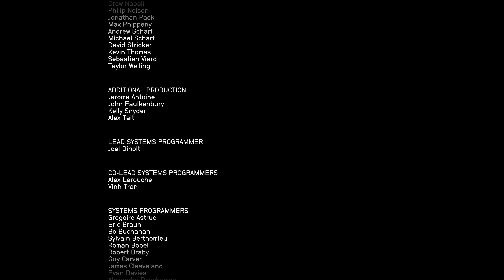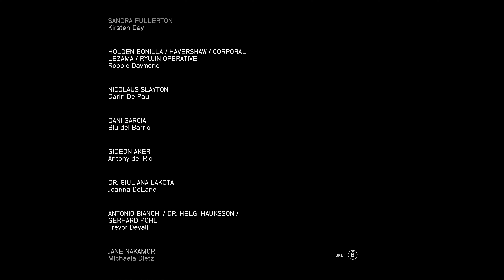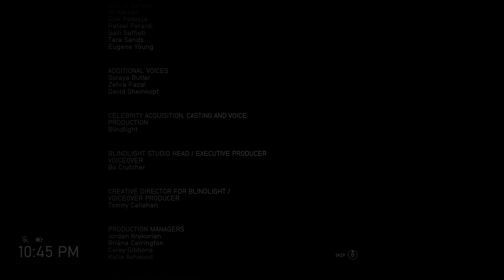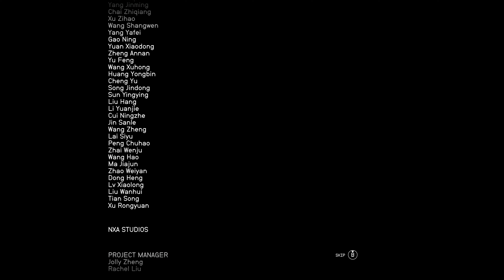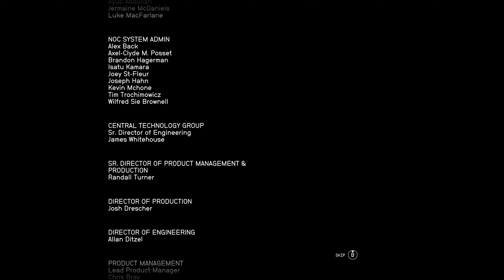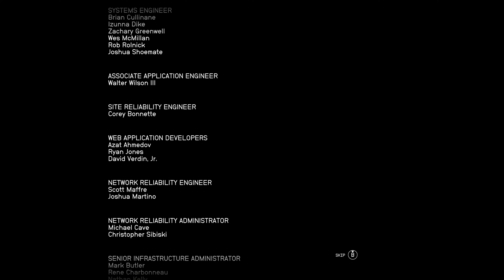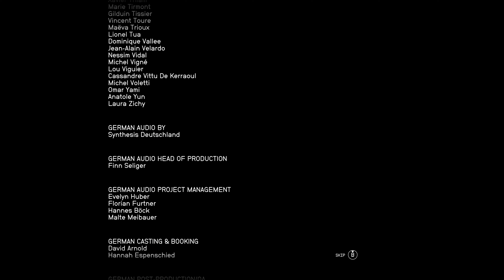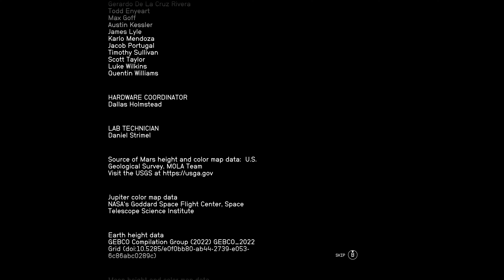Starfield Playthrough - Credits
At the game's beginning, the player may customize their character, who is a silent protagonist. This includes choosing their body type, appearance, background, and traits. Choosing the background of the player character will unlock three starting skills. As the player progresses, they will unlock additional traits which may aid or hinder them. For instance, the Introvert trait grants players more endurance when travelling alone, but reduces their endurance when travelling with a companion. Traits are removable through quests or certain actions. As the player progresses, they will gain experience and level up, allowing them to unlock abilities found in five distinct skill trees: Physical, Social, Combat, Science, and Tech. Each skill can be ranked up by completing related challenges.A variety of firearms, explosives, and melee weapons may be used to defeat enemies. Most weapons are customizable via attachments. Equipping a telescopic sight enhances a weapon's accuracy while equipping a suppressor may engender a stealth-oriented playing style. The player is additionally able to equip various jetpacks (called boost packs), which aids the player in both combat and the traversal of impassable or challenging environments. When landed on a celestial body, the gravitational force acting upon the player varies depending upon the body's mass. This may affect combat.

Prior to landing, the player may scan planets to view their natural resources. These must be extracted or harvested to fulfill many crafting recipes.Outposts can be erected by the player; these can serve as homes or to facilitate resource-extraction operations. In these outposts, the player can install laboratories to research craftable items and upgrades, which are sorted into five categories: Pharmacology, Food & Drink, Outpost Development, Equipment, and Weaponry. Outposts can be constructed from both a first-person perspective and an isometric perspective.

The player may construct, purchase, or commandeer spaceships. At various spaceports located on planets, the player can buy and sell parts and spaceships, or have their own repaired. The game features a modular ship customization system, allowing players to modify their ships' central components, facilities, rooms, paint color, decorations, and weapons. Larger spaceships may possess greater storage capacity and living space, but a lower maximum speed and shorter maximum Jump Range. Weapons must be equipped to defend the player's spaceship during ship combat. Ships feature a "power allocation" system, whereby the player must prioritize which systems receive levels of power at any given time. During combat, the player may opt to allocate power to weapons systems rather than their ship's "Grav Drive". Both hostile and peaceful NPC-piloted spaceships can be boarded. The player may plunder the ship, kill its occupants, commandeer the ship, speak or trade with its occupants, or return to their own ship.